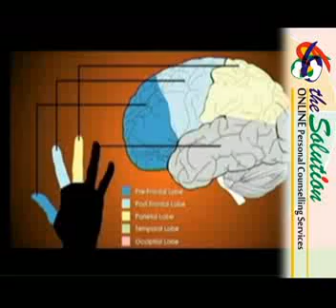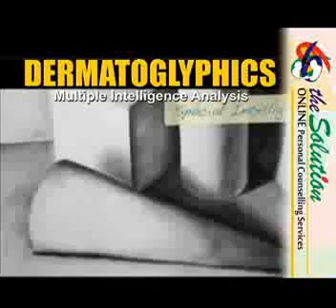Psychometric Analysis (Marathi) : Jeetendra Chaudhary